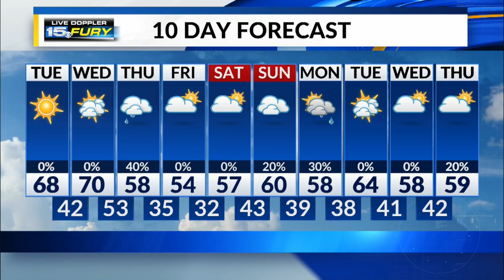Tuesday Morning Forecast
Patchy fog and cool